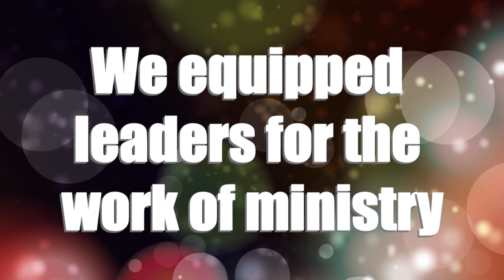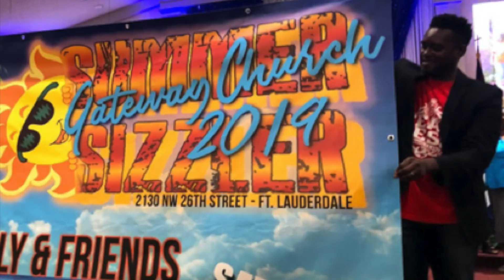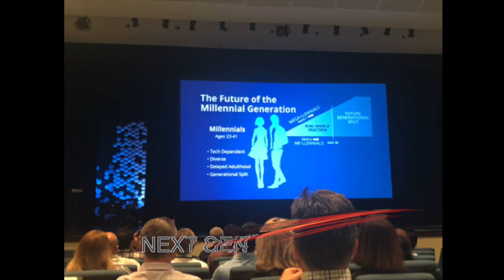Gateway Church Watch Night 2019 Amazing Highlights!!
This video is the weekly announcements of Gateway Church in Ft. Lauderdale, FL under the leadership of  Bishop Dr. Preston Williams II - Senior Pastor.